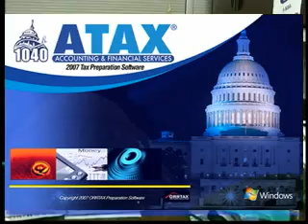APERTURA DE ATAX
Encuentro y apertura de las oficinas del centro atax de formacion de estudiantes para llenar impuestos de irs en usa